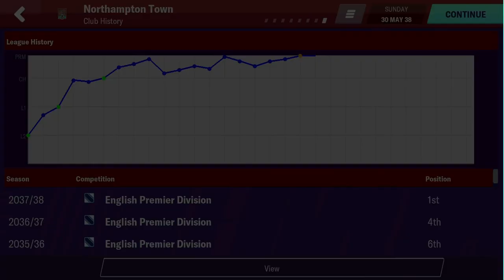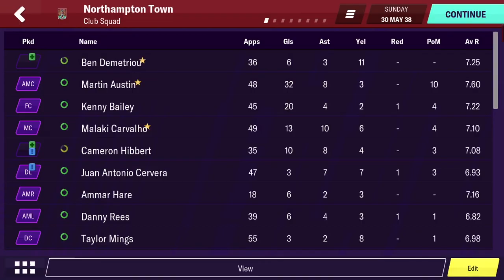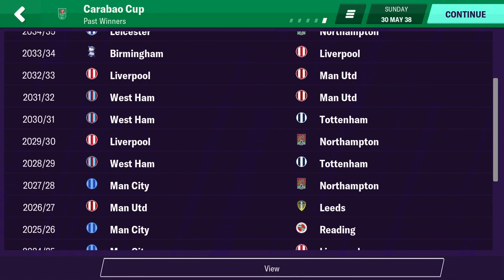What if a League 2 Club had Infinite Resources? Football Manager Mobile 2020 Experiment Part 5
Welcome to my first FM Mobile 2020 experiment! . I've given Northampton Town unlimited resources, perfect training facilities, and perfect staff. Think they can become the best team in England?